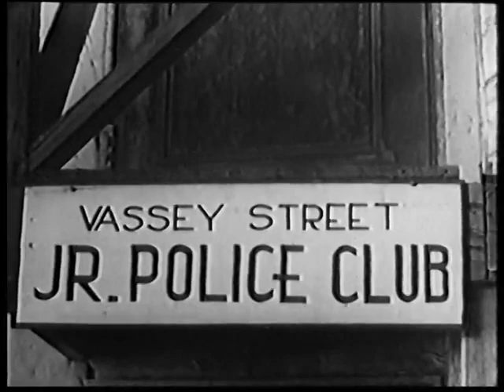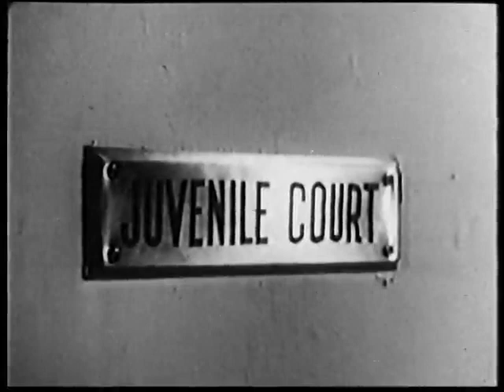1940 Boys of the City 🤪 East Side Kids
In the second East Side Kids film, Muggs and the gang are on their way to summer camp when they give a judge a lift to his gloomy mansion. After he later turns up dead, the kids find themselves searching dark passageways dominated by the sinister Minerva Urecal in their quest for the killer.